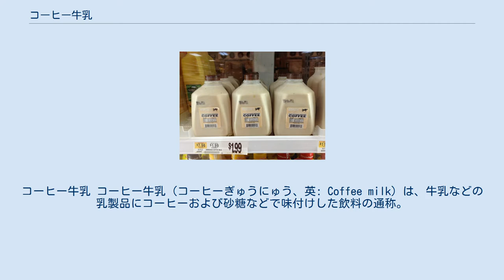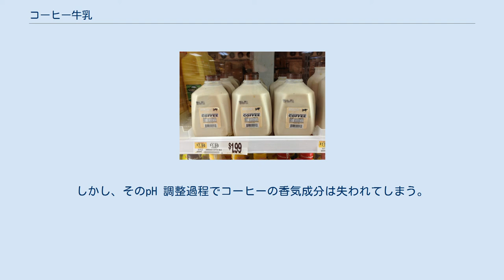コーヒー牛乳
コーヒー牛乳 コーヒー牛乳（コーヒーぎゅうにゅう、英: Coffee milk）は、牛乳などの乳製品にコーヒーおよび砂糖などで味付けした飲料の通称。
 日本では、1923年（大正12年）4月20日に神奈川県の守山乳業が製造した製品を、東海道本線国府津駅の駅弁店である東華軒売店で販売したものが、瓶入りで店頭に並んだ最初のコーヒー牛乳である。
まだ日本で普及していなかった牛乳とコーヒーを広めるべく、守山乳業の創業者が試行錯誤の末に開発した経緯があり、上等駅弁が35銭の時代に20銭の高価な商品であったが、評判を呼んで各地の駅に並べられるようになった。
銭湯や温泉では瓶詰の牛乳、フルーツ牛乳とともに定番となっていた。
 制度上の位置づけ 2000年に日本で起きた雪印集団食中毒事件以後、2001年（平成13年）に飲用乳の表示に関する公正競争規約が変更され、2003年（平成15年）以降は生乳100%のものしか「牛乳」と表記してはならないことになった。
そのため、コーヒー牛乳は正確には「コーヒー入り乳飲料」となり、商品名は「カフェ・オ・レ」、「カフェ・ラッテ」、「ミルクコーヒー」などの外来語や、単に「コーヒー」といった表記に変更されている。
 マサチューセッツ州のスーパーマーケットで販売されているコーヒー牛乳 アメリカでは、1930年代のはじめにロードアイランド州で、新しい飲み物で客を引き付けようとする簡易食堂やドラッグストアでコーヒー牛乳は出されるようになった。
それらの経営者の1人は牛乳と砂糖でコーヒーを甘くし、糖蜜のようなシロップをつくった。
コーヒー牛乳は、ロードアイランド州とマサチューセッツ州南東部の住民に好まれ、このコーヒー・シロップは売れた。
1993年に、コーヒー牛乳はロードアイランド州の公式飲料となった。
 アメリカのプロレス団体「WWE」のレスラージョン・シナは来日した際にかなり気に入ったらしく、マイクパフォーマンスに取り入れるなどした。
 乳成分の凝固、沈殿を防ぐため pH 5.0 程度のコーヒー抽出液を、pH 6.5からpH 7.0 に調整した後に乳成分を加え殺菌処理が行われる。
しかし、そのpH 調整過程でコーヒーの香気成分は失われてしまう。